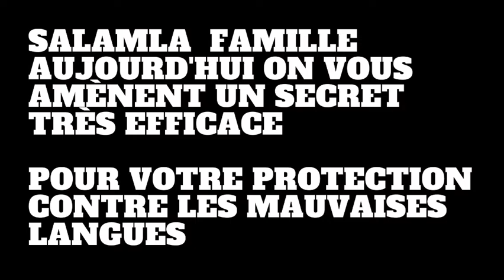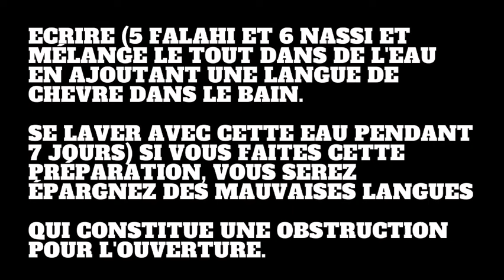MOUSLAYE LAMIGNE MOUSLAYE BEUT MOUSLAYE THIAT SECRET POUR SE PROTÉGER CONTRE LES MAUVAISES LANGUES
par exemple:
serigne touba
signe touba histoire
magal touba
secret istighfar
secret basmala
secret ya latif
secret argent
secret weurseuk
secret bayre
serigne touba
signe touba histoire
magal touba
secret istighfar
secret basmala
secret ya latif
secret argent
secret weurseuk
secret bayre
actualite au senegal aujourdhui
actualite politique
ousmane sonko
macky sall
adji sarr
secret du coran
secret istighfar
secret basmala
basmala istighfar
secret
dakar beuz
urgent kawtef
beuz tv
beuz senegal
marodi tv
tfm senegal
tfm en direct
tfm
cheikh mouhidine samba diallo
samba diallo
wakhtanou fadiar
soldarou serigne touba samb
ousmane sonko
actualité senegalaise
actualite senegal aujourd hui
actualité semaine

soldarou bamba
soldarou serigne touba samb tfm
solda

NIANE POUR AME DIEUKEUR SECRET POUR AVOIR UNE FEMME RAPIDEMENT KOU BEUG AME DIEUKEUR SOLDAROU BAMBA
KOU BEUG AME WEURSEUK KOU BEUG OUBEKOU KOU BEUG AME BAYRÉ SOLDAROU SERIGNE TOUBA SAMB
IOW MI AME AYS SOKHLA DIEULEUL SALATOU BI DIKO DEF DIGUA AME WEURSSEUK SOLDAROU SERIGNE TOUBA SAMB
SECRET POUR FAY BOR SECRET POUR REMBOURSER TES DETTES MAIS AUSSI  POUR  LA RICHESSE SOLDAROU BAMBA